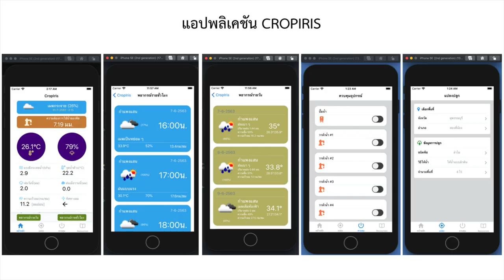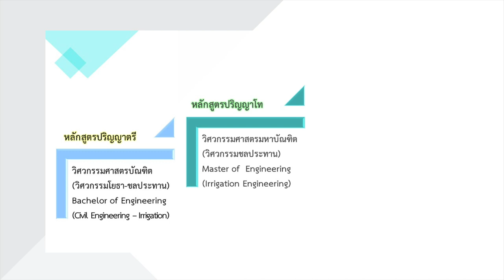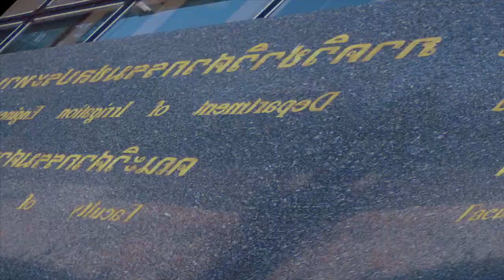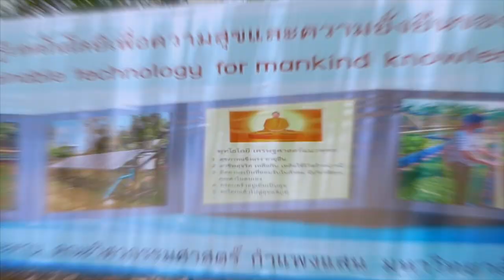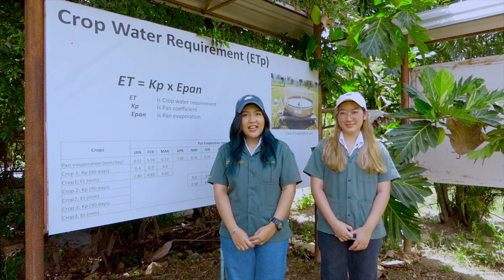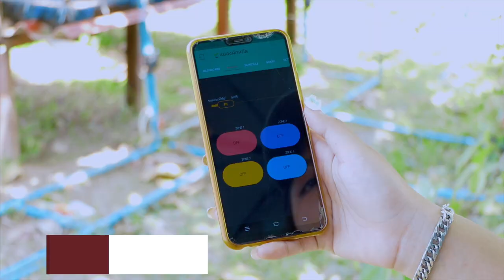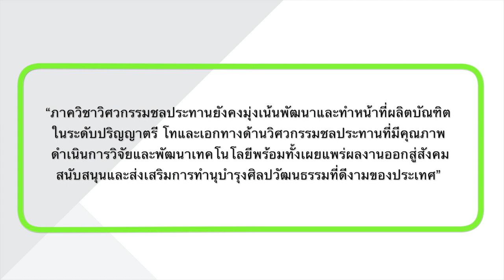ภาควิชาวิศวกรรมชลประทาน【IRRE.EngKPS.KU】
แนะนำภาควิชาวิศวกรรมชลประทาน คณะวิศวกรรมศาสตร์ กำแพงแสน มหาวิทยาลัยเกษตรศาสตร์ วิทยาเขตกำแพงแสน จ.นครปฐม

Fanpage Facebook : วิศวกรรมชลประทาน

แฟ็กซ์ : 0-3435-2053